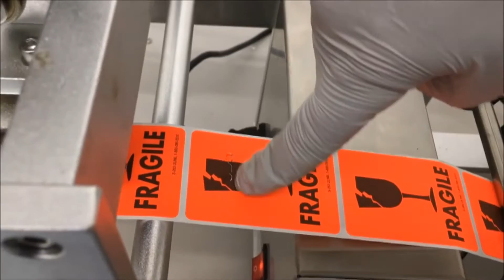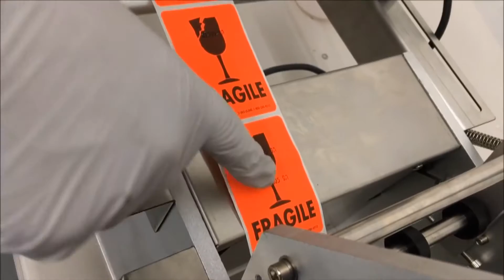⚡Настольная полуавтоматическая этикетировочная машина MT-60 для флаконов и бутылок Minipress.ru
Настольная полуавтоматическая этикетировочная машина для наклейки самоклеящихся этикеток бутылки и флаконы. Этикетировочная машина предназначена для двухстороннего этикетирования всех видов цилиндрических объектов, таких как стеклянные и пластиковые бутылки, банки, фляги, баллоны, бидоны, канистры. Портативная, экономичная и простая в управлении машина применяется в медицинской и пищевой промышленности для маркировки напитков, в химической промышленности, электронике и других отраслях. Производительность 20-50 этикеток в минуту. Оказываем полный комплекс сервисных услуг: монтаж, обучение, запуск, ремонт. Простая механическая конструкция. Инструкция пользования на английском и русском языке. Соответствует стандарту GMP. Предоставляем подробную инструкцию по наладке данной модели этикетировочной машины. Перед отправкой машины для наклейки этикеток проверяются и тестируются на производстве. Комплектность и работоспособность гарантируется. оборудование для наклейки этикеток на флаконы, бутылки, ампулы, коробки, блистеры. Мы более 15 лет оказываем нашим клиентам помощь в выборе, поставке, наладке автоматических этикеточных машин! Вы в поиске надежного поставщика этикетирующего оборудования? Мы предоставим вам лучший сервис 24/7. Мы имеем в ассортименте настольные этикеточные машинки, компактные машины среднего размера и целые этикеточные линии.

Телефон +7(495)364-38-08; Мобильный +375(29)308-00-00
Россия, Москва

БОЛЬШОЙ ВЫБОР ЭТИКЕТОЧНЫХ МАШИН
Постоянно обновляемый каталог этикетирующего оборудования с фотографиями, описаниями, видео и ценами.
Вы общаетесь по всем вопросам, с момента первой консультации и до получения оборудования, с одним специалистом.
Имеем обширные связи в фармацевтической среде, найдем любого специалиста, поможем с освоением оборудования и технологий.

Автоматическое наклеивание самоклеящихся этикеток на круглые и плоские флаконы из пластика или стекла.
Наклейка этикеток на стеклянные бутылки для пищевой, фармацевтической, косметической и химической продукции.
Этикетирование стеклянных ампул 1 мл, 5мл, 10мл, 20мл прозрачными пластиковыми и бумажными этикетками.
Наклеивание этикеток на плоскости картонных коробок с фармацевтической и косметической продукцией.

СФЕРЫ ДЕЯТЕЛЬНОСТИ